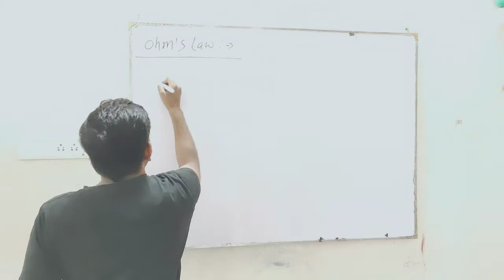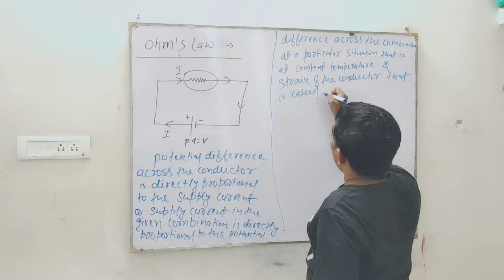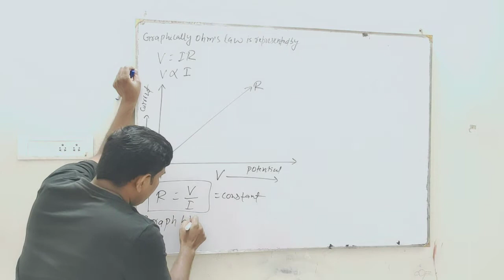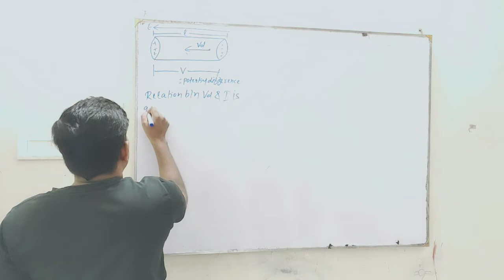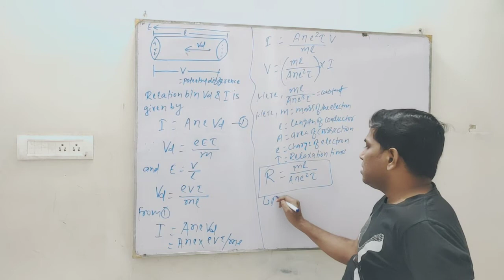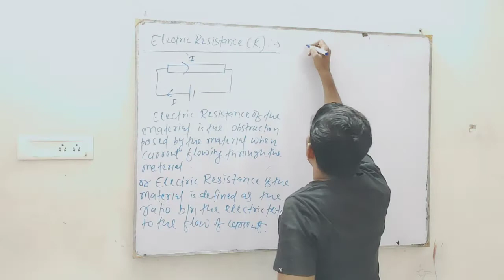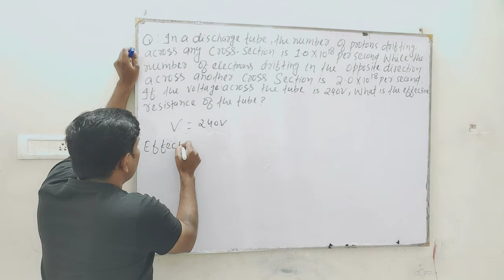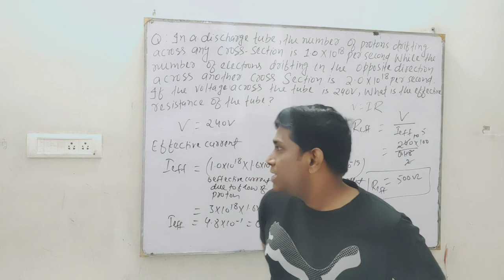xiith chapter:3 current Electricity Lecture:4(Ohm'sLaw and Deduction of Ohm'sLaw)